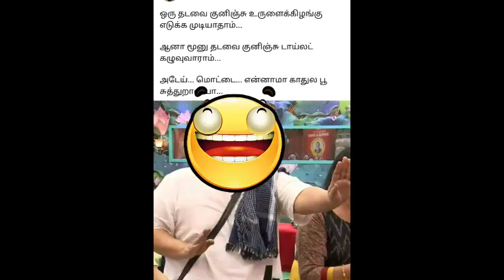Fun and Troll Review | Bigg Boss 4 Tamil Review 9th October 2020 | VJ Vicky